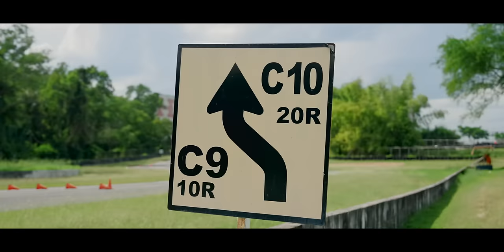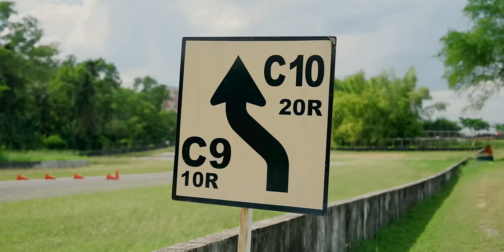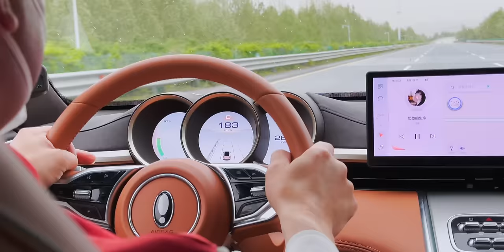รีวิวลองขับ ORA 07 Performance อัตราเร่งดี ช่วงล่างติดนุ่มสบาย ดีไซน์สวย รอลุ้นราคา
ได้มีโอกาสทดสอบขับแล้วกับ ORA 07 รุ่น Performance จากค่ายน GWM ที่มาพร้อมมอเตอร์คู่ ขนาด 300 กิโลวัตต์ หรือ 408 แรงม้า แรงบิดมอเตอร์ไฟฟ้าสูงสุด 680 นิวตัน-เมตร วิ่งได้ระยะสูงสุด 550 กิโลเมตร (NEDC Standard) และมาพร้อมกับระบบขับเคลื่อน 4 ล้อ ส่วนอีกรุ่นที่เน้นระยะทางคือ Long Range (คลิปนี้ยังไม่ได้ขับ) มาพร้อมมอเตอร์ไฟฟ้าขนาด 150 กิโลวัตต์ หรือ 204 แรงม้า แรงบิดมอเตอร์ไฟฟ้าสูงสุด 340 นิวตัน-เมตร วิ่งได้ระยะสูงสุด 640 กิโลเมตร (NEDC Standard)

00:00 - GWM ORA 07
01:21 - ORA 07 Long Range
03:16 - ORA 07 Performance
05:50 - ขับในสนามจริง
10:42 - สรุปการขับขี่
15:09 - วัดความร้อนจากกระจก
18:40 - สรุป

ORA 07 มีด้วยกันทั้งหมด 2 รุ่น ได้แก่ รุ่น LONG RANGE และรุ่น PERFORMANCE
สีรถภายนอก: มีทั้งหมด 3 สี ได้แก่ ขาว (Jade White) เทา (Amethyst Grey) และสีพิเศษ ม่วง (Crystal Purple) (เฉพาะรุ่น PERFORMANCE)
สีรถภายใน: สีน้ำตาล: ภายนอกสีม่วง / สีเทา
สีดำ: ภายนอกสีขาว / สีเทา
ราคาและวันวางจำหน่ายจะประกาศให้ทราบเร็ว ๆ นี้

1. พรีวิวรอบคัน ORA 07 ชื่อเดิม Grand Cat, Lightning Cat
2. ลองนั่ง ORA 07 (Grand Cat) รุ่น Performance อัตราเร่ง 0-100 ใน 4.x วิ ความเร็วสูงสุด 187 กม./ชั่วโมง